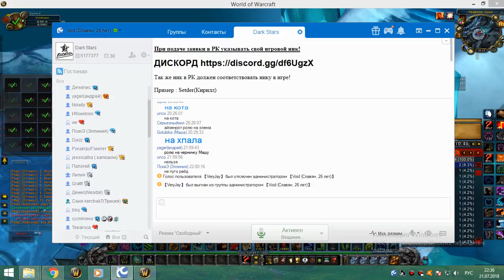4я часть обычки суббота 21 07 18